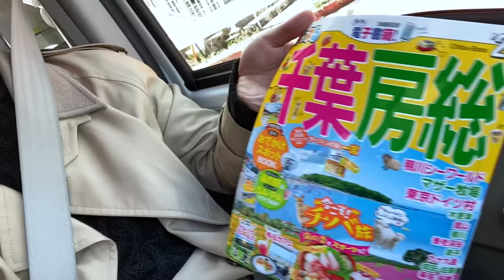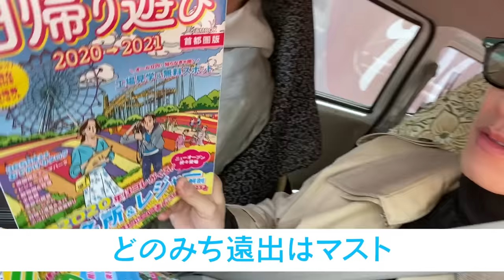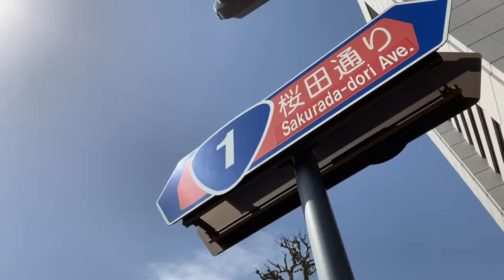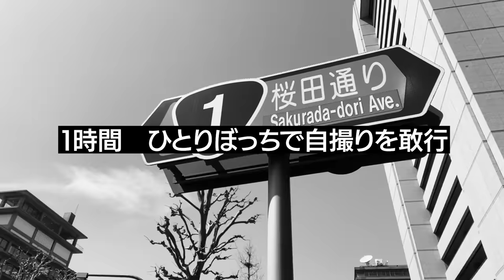「TAKERU NO PLAN DRIVE」#1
第１弾企画
神木隆之介プロデュース、
佐藤健を癒す「TAKERU NO PLAN DRIVE」！

何も知らされていない健の前に
軽バンで颯爽と現れた神木。
忙しい健を癒すため、仲間と一緒に出かけようと言う。

早速、桜田通と渡邊圭祐をピックアップし、
都内でゆっくりしたい健の希望とは裏腹に、
車は高速へまっしぐら！果たして・・・？

火曜の夜は佐藤健と仲間たちと一緒にドライブをお楽しみください！

※細心の注意を払って撮影しております。

・次回配信
2020/4/7(火) 20:00予定
「TAKERU NO PLAN DRIVE」#2